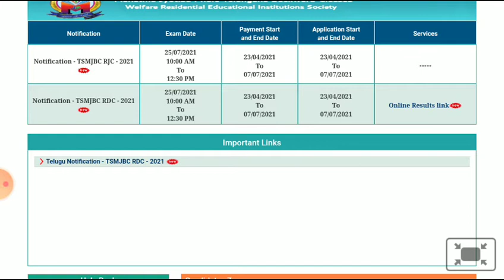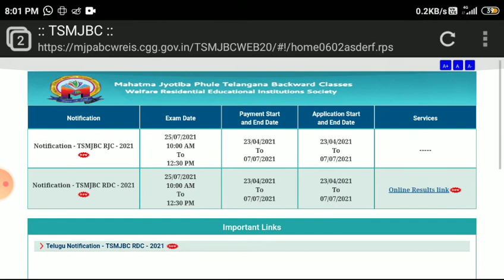TSMJBC Results 2021 Released || How to check TSMJBC Results 2021 || Tsmjbc rjc results date 2021